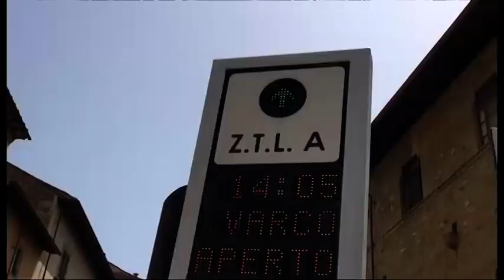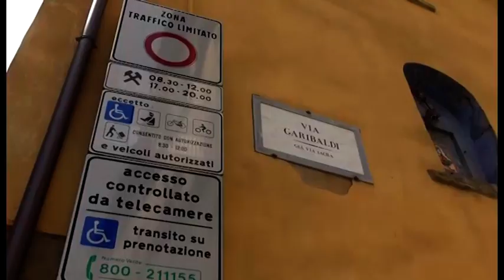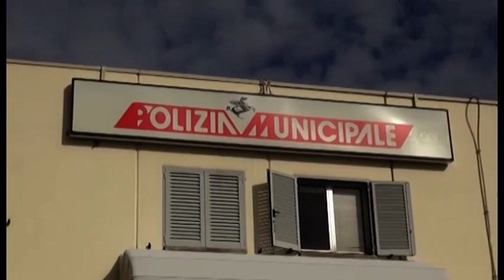Polizia Locale, un anno di attività: quasi 80mila multe, boom Ztl